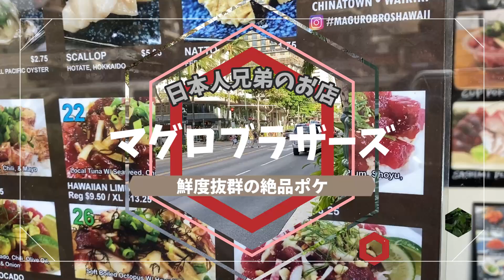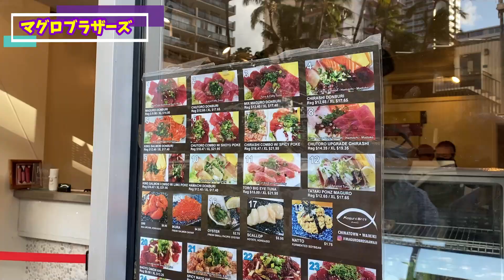【ハワイ2021年】日本人兄弟の絶品ポケのお店『マグロブラザーズ』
日本人兄弟がオーナーのマグロブラザーズへ行ってきました
ワイキキで新鮮なまぐろが食べられる行列のできるお店です